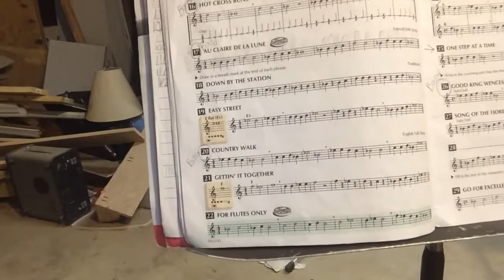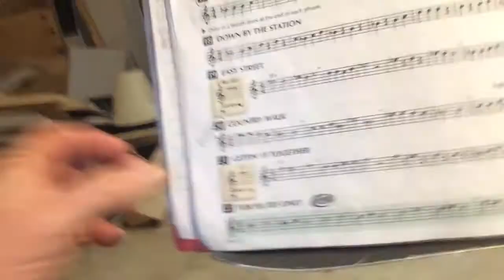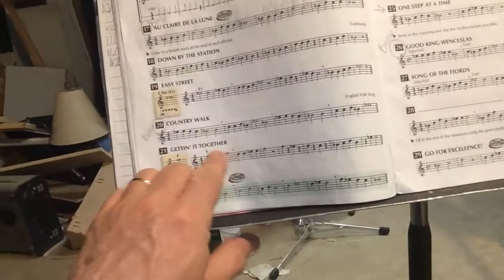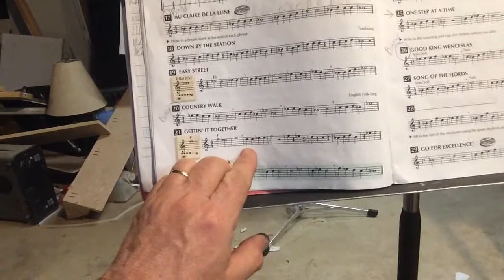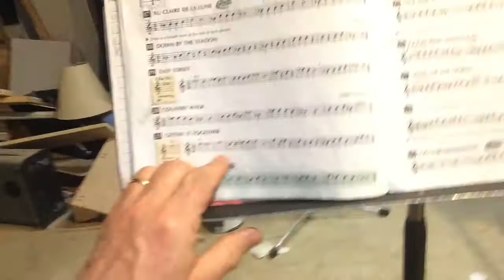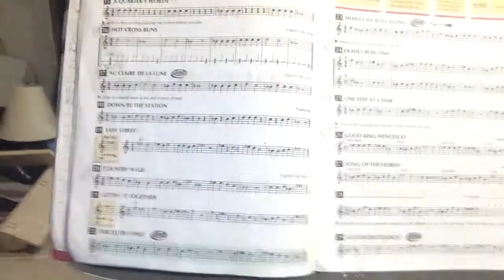Flute line 21